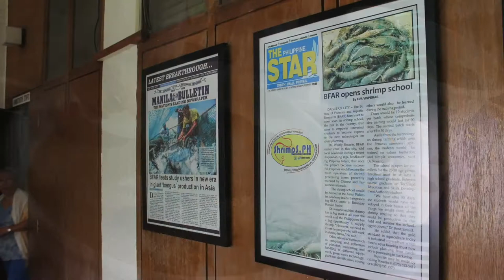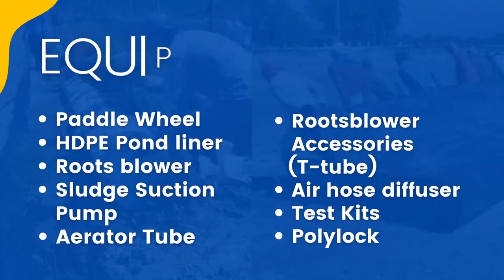Biosolutions International Corporation -- Corporate AVP -- October 2021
Biosolutions International Corporation provides leading edge solutions for Filipino aquaculture. We carry a full portfolio of equipment, high-nutrition diets and feeds (including artemia), probiotics, and other interventions and offer them to shrimp hatcheries and shrimp growers across the Philippines through our tried-and-tested Biosolutions Technology.

For product inquiries, client concerns, and business matters, please contact our representatives.